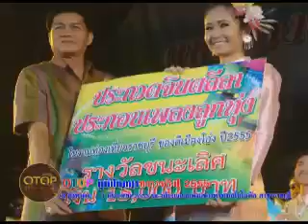สปอตทีวี งาน OTOP ปี 2555 ครั้งที่ 2